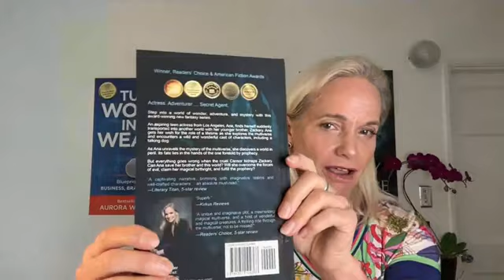Aurora Winter and John A. Brink - On the Brink Podcast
Aurora Winter is a creative entrepreneur who has built several seven-figure companies and has been featured on TV, radio, and podcasts.

Aurora believes that communication is the foundation of everything we do, yet it is an area where people often struggle to be effective. Drawing inspiration from Steve Jobs, who spent three weeks designing, practicing, and perfecting his Apple launches, Aurora highlights the power of words in driving success. Jobs’ mastery of communication triggered buying frenzies and helped build one of the most successful companies in the world.

Aurora is passionate about helping others learn how to communicate powerfully, enabling them to launch businesses or movements and leave a lasting legacy. In her book, Turn Words Into Wealth, she explores the neuroscience of communication and reveals seven strategies for creating seven-figure success. In addition to her entrepreneurial pursuits, she emphasizes the importance of free speech, friendship, and family through her fast-paced YA fantasy series, Magic, Mystery, and the Multiverse.